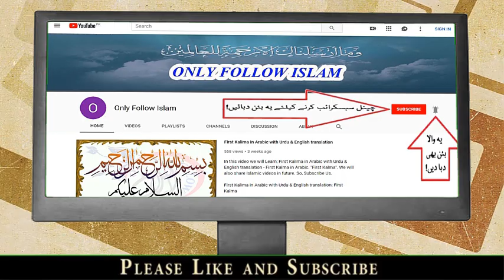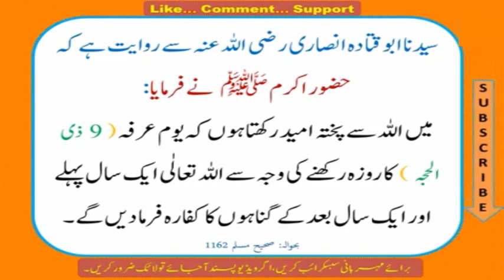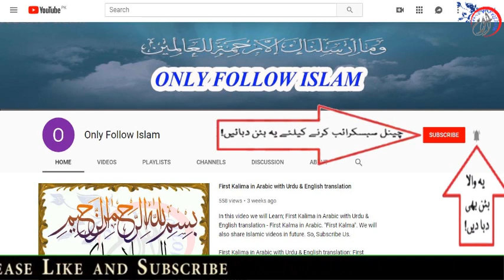9 Zil Hajj ka Roza | Arafah | Arafat | Eid ul adha | ذو الحجة | یوم عرفہ | عرفات | عيد الاضحى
یوم عرفہ: عیدالاضحیٰ سے ایک دن پہلے: 9 ذی الحجہ  کا روزہ:-

سیدنا ابو قتادہ انصاری رضی اللہ عنہ سے روایت ہے کہحضور اکرم ﷺ نے فرمایا:میں اللہ سے پختہ امید رکھتا ہوں کہ یوم عرفہ ( 9 ذی الحجہ ) کا روزہ رکھنے کی وجہ سے اللہ تعالٰی ایک سال پہلے اور ایک سال بعدکے گناہوں کا کفارہ فرما دیں گے۔
بحوالہ: صحیح مسلم 1162

پیارے ناظرین! ہمارے  چینل « اسوہ » کو سبسکرائب کریں.

9 Zil Hajj ka Roza | Arafah | Arafat | Eid ul adha | ذو الحجة | یوم عرفہ | عرفات | عيد الاضحى